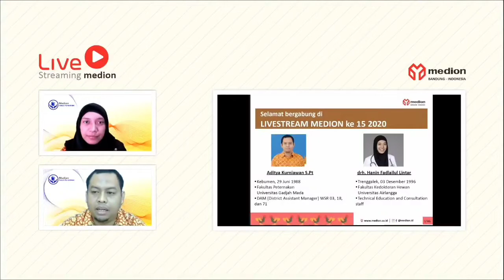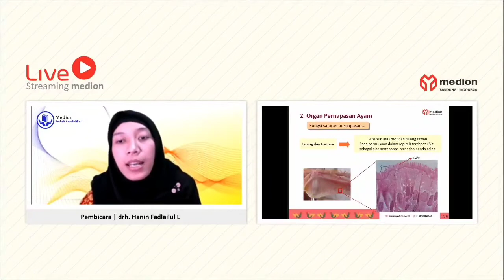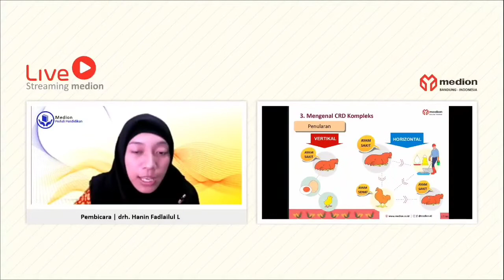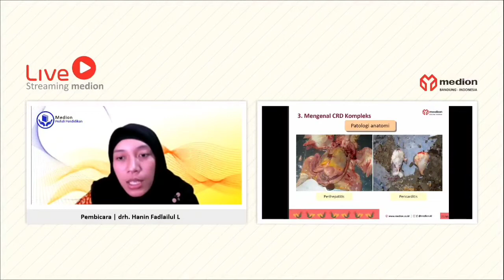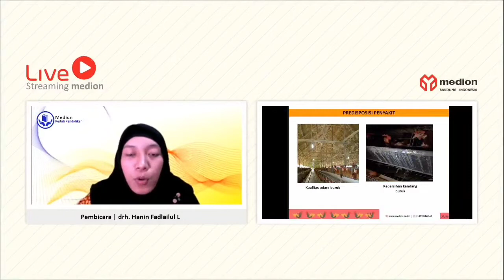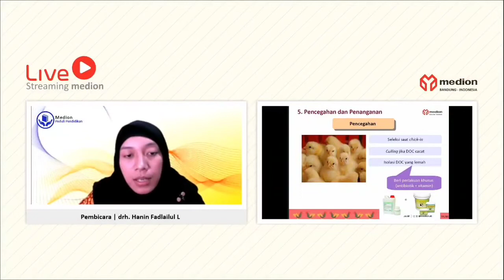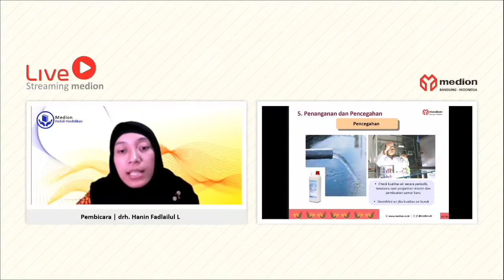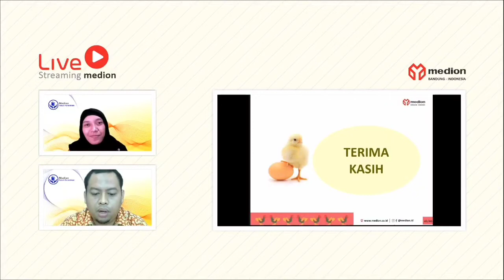Live Streaming Medion #15 : Cerdik Tangani CRD Kompleks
Pembicara : drh. Hanin Fadlailul Lintar
Moderator : Aditya Kurniawan ,S.Pt

Sinopsis : Industri perunggasan yang terus berkembang membutuhkan sistem manajemen pemeliharaan, kondisi lingkungan yang mendukung, serta manajemen kesehatan yang tepat sebagai langkah awal keberhasilan dalam beternak. Penyakit CRD kompleks merupakan penyakit yang sering muncul secara berulang dan menimbukan kerugian ekonomi yang cukup besar. Diperlukan langkah penanganan dan pencegahan yang tepat sehingga penyakit ini tidak masuk ke dalam peternakan kita lagi.